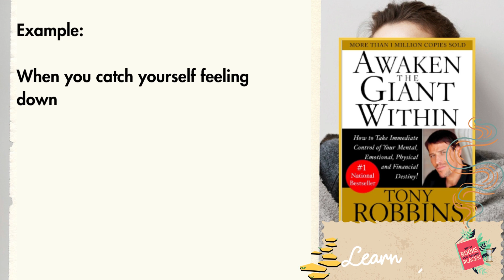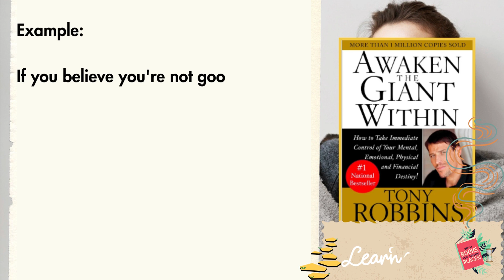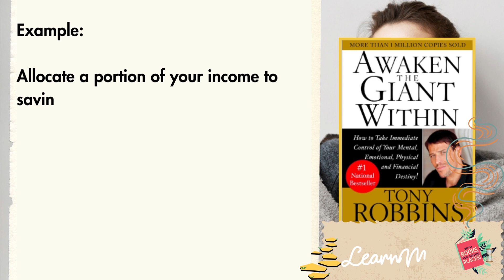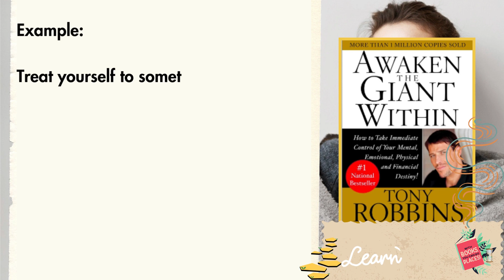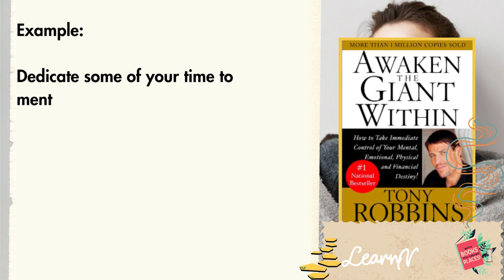Awaken the Giant Within by Tony Robbins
"Awaken the Giant Within," authored by Tony Robbins in 1991, is a powerful self-help book that guides readers to take control of their lives and unlock their true potential.